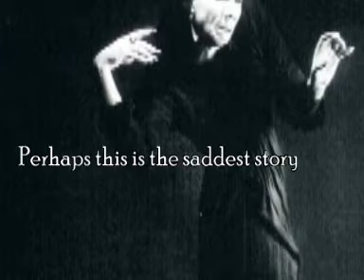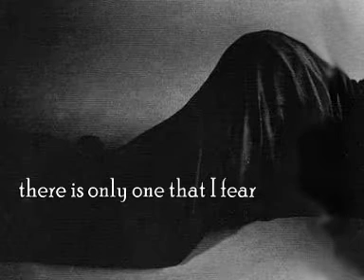Sopor Aeternus - Something Wicked This Way Comes...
Perhaps this is the saddest story, it is full of pain and hurt, because, of all the names and phrases of this mortal world, there is only one that I hate more than any other, and this most disgusting term is the one of "Mother".

Maybe this is the saddest story, it is full of pain and hurt, because, of all the names and phrases of this mortal world, there is only one that I fear more than any other, and this most terrifying term is the one of "Mother".